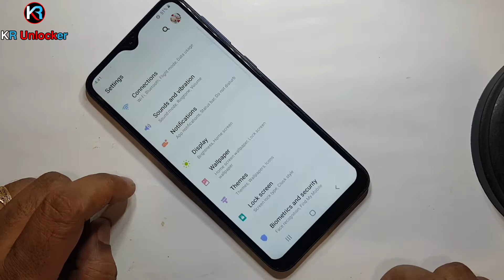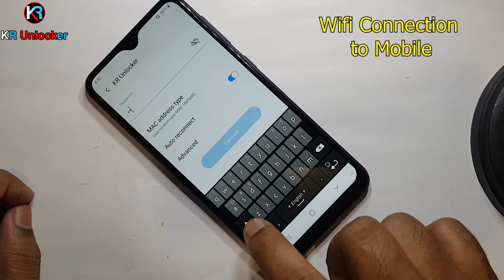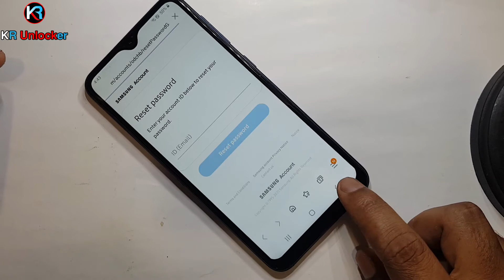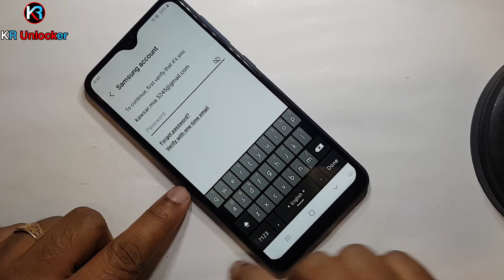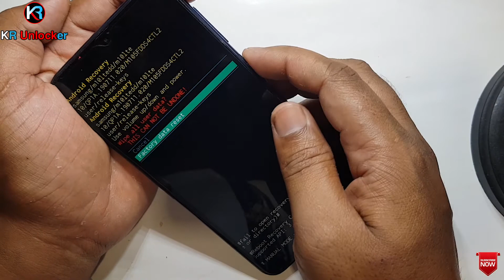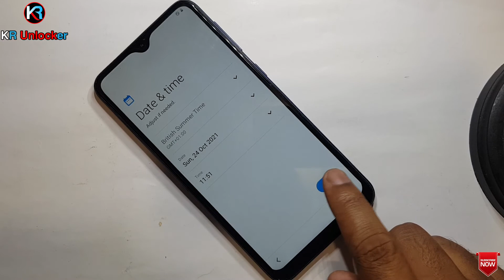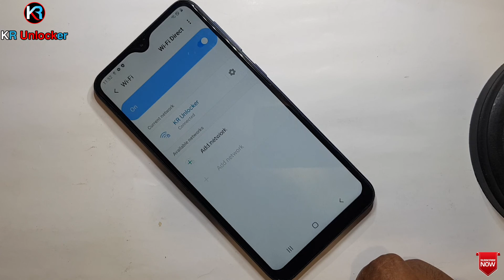How to Remove Samsung Account Without Password /Without Flash | All Samsung Android 10Q/ Android 11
ʟɪᴋᴇ   |  ᴄᴏᴍᴍᴇɴᴛ   |  sʜᴀʀᴇ   |  sᴜʙsᴄʀɪʙᴇ
●▬▬▬▬▬▬▬ஜ۩۞۩ஜ▬▬▬▬▬▬▬●

sams s9 how to remove samsung account without password
how to samsung account remove
samsung account forgot password

                              ᴛʜᴀɴᴋ ʏᴏᴜ
   ●▬▬▬▬▬▬▬ஜ۩۞۩ஜ▬▬▬▬▬▬▬●